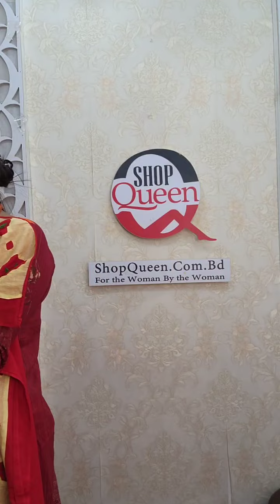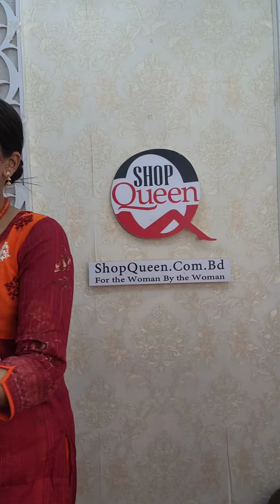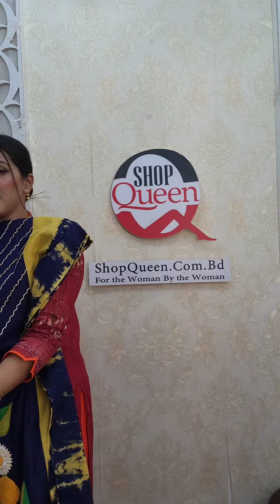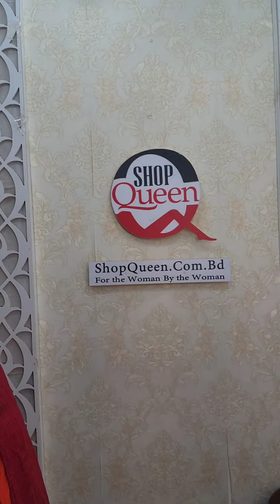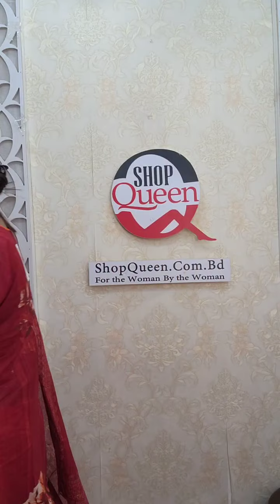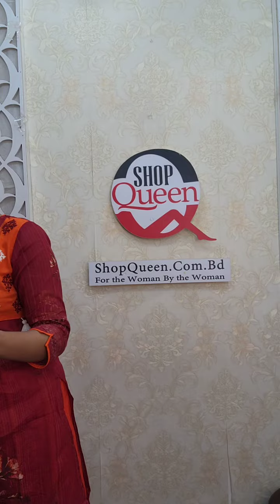বেক্সি ডিজিটাল প্রিন্ট সাথে হাতের কাজের কুর্তি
বেক্সি ডিজিটাল প্রিন্ট সাথে হাতের কাজের কুর্তি ২০৫০ টাকা
বেবি ড্রেস ১৩৫০ টাকা বেক্সি ভয়েল হাতের কাজ
সোনালু ১৭৫০ টাকা
কদম ১৭৫০ টাকা
কার্ট ওয়ার্ক টু পিস ১৪৫০ টাকা
ডিস্কাউন্ট আছে কিন্তু।
বেবি ড্রেস ও কার্ট ওয়ার্ক এ ১০০ টাকা ডিস্কাউন্ট
কদম ও সোনালু তে ২৫০ টাকা ডিস্কাউন্ট
WhatsApp Number for Order: 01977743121